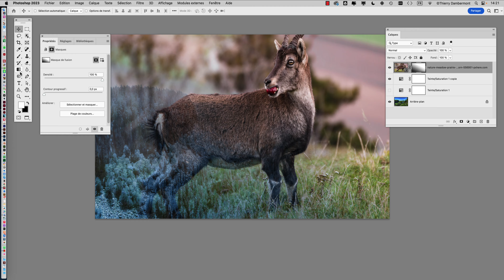PRG COURS02 part 13 PRG 2023 2024